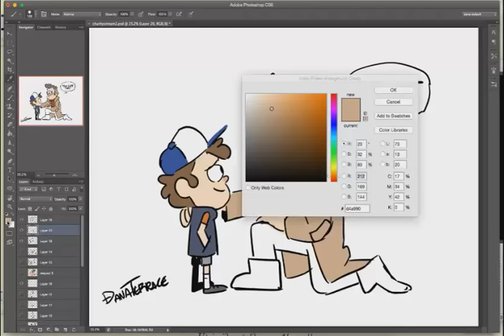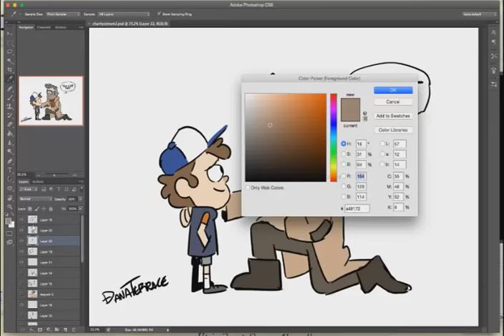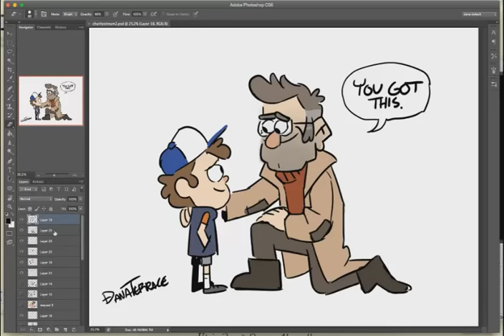Jason Ritter sings Hamilton: Hurricane & Burn (Alex & Dana Charity Draw-A-Thon!)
112716
Not the best audio, sorry about that. :/